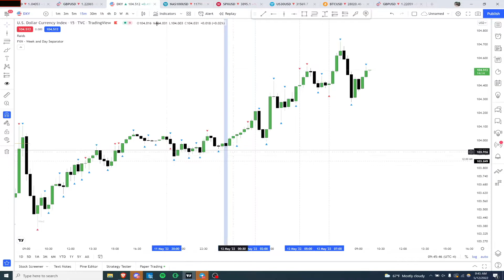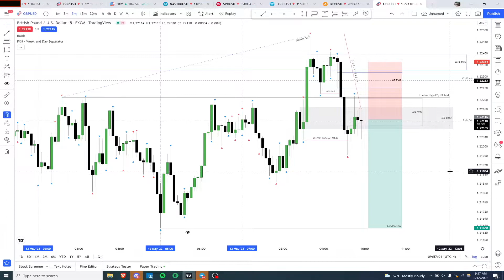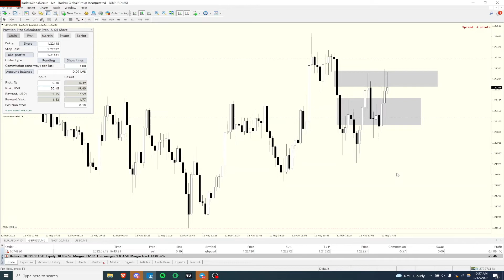GU Short (Loss) 5/12/22 Using ICT Mentorship 2022 Model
Saw the ICT Mentorship 2022 Model form on GU above London EQLHS with and SMT and displacement.  The bias ended up being right as the raid high was never taken, but price did stop me out above the 2nd FVG candle high.